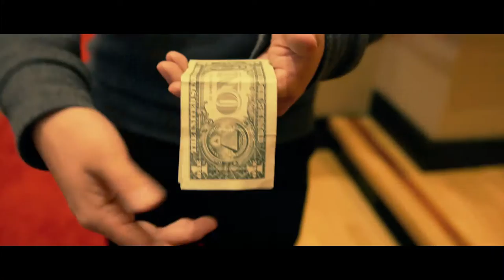YANAN USF CHURCH MAGIC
Saint Ignatius Church at University of San Francisco.